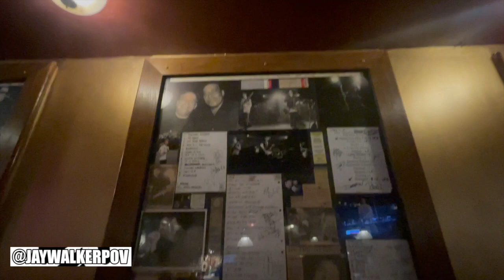Ransack Parade At Horseshoe Tavern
JWPOV in 60 : Ransack Parade At Horseshoe Tavern

A short, 60-second highlight music video of the Ransack Parade Concert at the classic venue Horseshoe Tavern on Queen Street West, in Toronto.